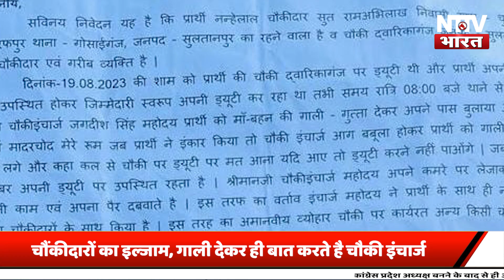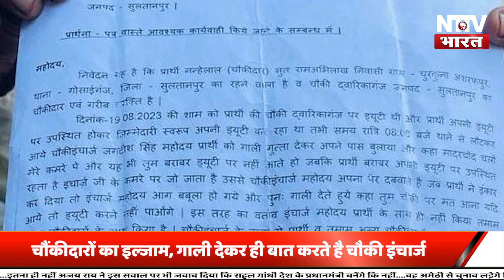Sultanpur: चौकीदारों से मालिश कराता था चौकी इंचार्ज, चौकीदारों ने दे रपटा..CM -DM तक पहुंची बात !